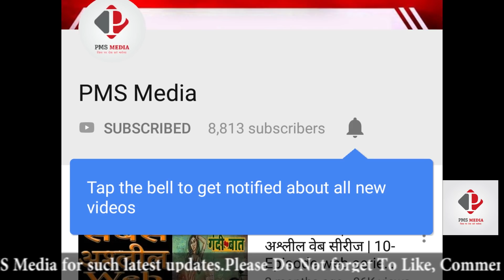Gold Box Office Collection | 3rd day Collection | Akshay Kumar & Mouni Roy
Gold Box Office Collection, gold 3rd day box office Collection, worldwide box office collection,  Akshay Kumar & Mouni Roy.